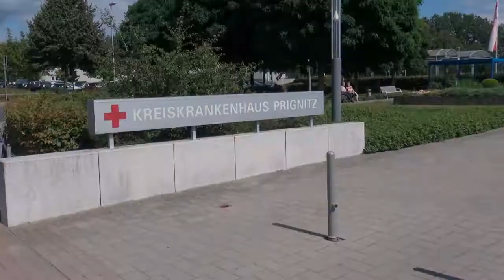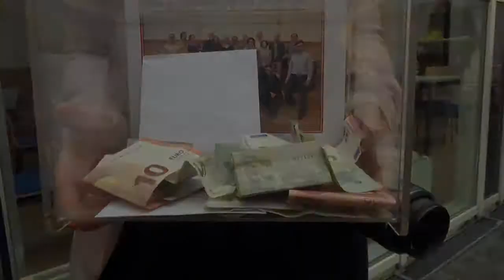Akademie Konzert KKH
Konzert der Lotte Lehmann Akademie 2016 im Kreiskrankenhaus Prignitz